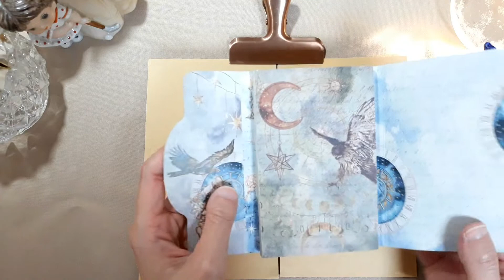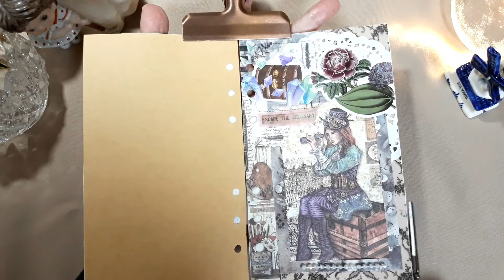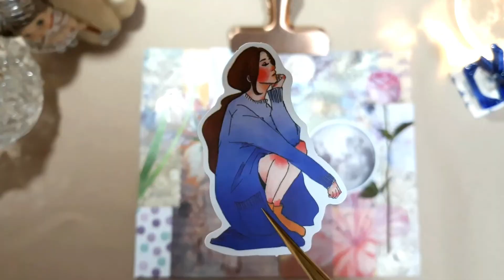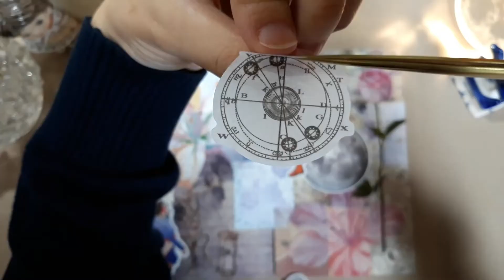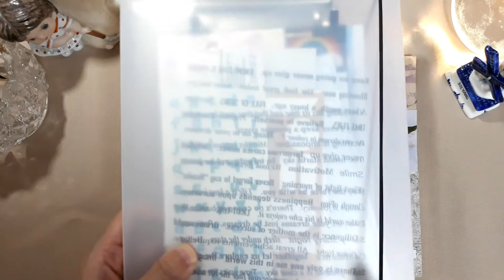[감성 다꾸] 내 친구가 되어 줄래? | 힐링 ASMR 다꾸 | art journaling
🌠내 친구가 되어줄래?
어느 날 밤, 달로부터—

🌠Will you be my friend?
One night, from the Moon—